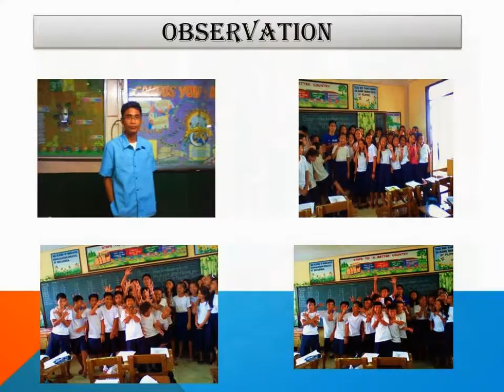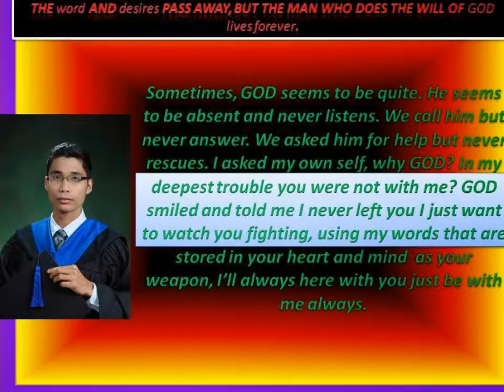College year 2010-2014 at Tomas Del Rosario College